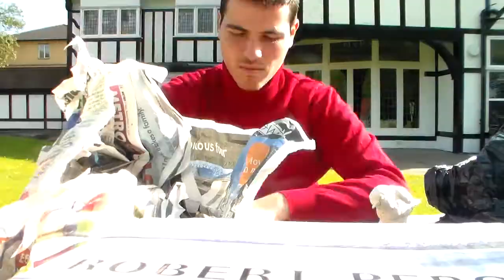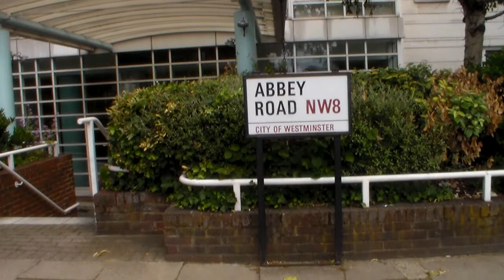Tra Londra e Venezia Between London and Venice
questa cosa li quasi quasi mi siedo e mi ascolto un po' meglio...Mi sta rispondendo dannazione...